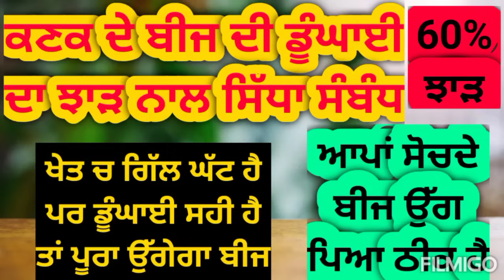ਕਣਕ ਦੇ ਬੀਜ ਦੀ ਡੂੰਘਾਈ ਦਾ ਝਾੜ ਤੇ ਅਸਰ ਪੈਂਦਾ | wheat crop Depth of sowing effect on yield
ਜਿਆਦਾ ਡੂੰਘਾ ਅਤੇ ਘੱਟ ਡੂੰਘਾ ਬੀਜਿਆ ਬੀਜ ਪੂਰਾ ਝਾੜ ਨਹੀਂ ਦਿੰਦਾ